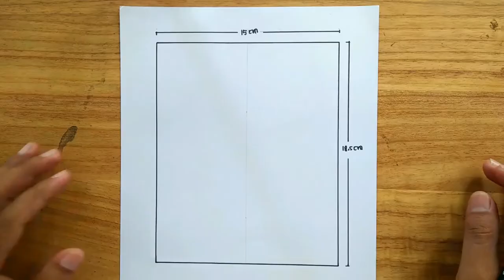MENGGAMBAR BATIK DENGAN MUDAH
Batik adalah kain Indonesia bergambar yang pembuatannya secara khusus dengan menuliskan atau menerakan malam pada kain itu, kemudian pengolahannya diproses dengan cara tertentu yang memiliki kekhasan.sebagai keseluruhan teknik, teknologi, serta pengembangan motif dan budaya yang terkait, oleh UNESCO telah ditetapkan sebagai Warisan Kemanusiaan untuk Budaya Lisan dan Nonbendawi (Masterpieces of the Oral and Intangible Heritage of Humanity) sejak 2 Oktober 2009.